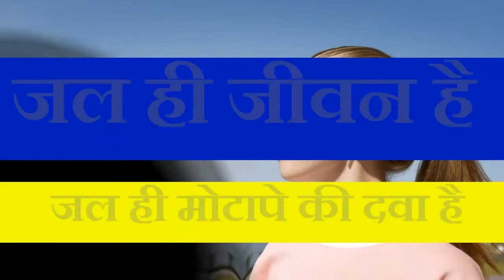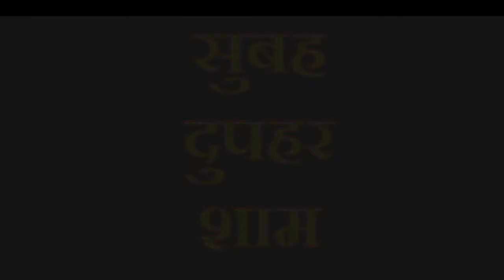मोटापा घटाने के लिए गर्म पानी कब पिए, कैसे पिए | belly fat lose with lukewarm water.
10 दिन में कम करे 10 - 15 kg वजन,Weight Loss,
,,Weight Loss: क्या हैं वजन कम करने और घटाने के,
तेजी से वजन कम करने के 10 उपाय,
pani se vajan kaise kam kare,
15 din me vajan kaise ghataye,,
garmi me motapa kaise kam kare,
motapa kam karna in hindi,
motapa kam karne gharelu upay,,
weight loss kaise kare in hindi,
motapa kaise kam karen,
7 din me 15 kilo vajan kam kare,
pet kaise kam kare, pet ki charbi kaise kam kare exercise,
pet ki charbi kam karne ka nuskha,
vaseline se pet ki charbi kaise kam kare,
pet aur kamar ki charbi kam karne ke upay,
pet ki charbi kam karne ka upay,
pet kam karne ke yogasan,
pet ki charbi kam karne ki video,
Page navigation,
पेट और कमर की चर्बी कम करने के आसान,
,पेट की चर्बी कम करने के लिए हर एक उपाय,
पेट कम करने का तरीका, उपाय, पेट की चर्बी कम करने,
पेट की चर्बी या बैली ...,
पेट की चर्बी कम कैसे करे योगा से ? Reduce Tummy,
पेट कम करने के उपाय तरीके - Pet ki Charbi,
पेट की चर्बी कम करने के 10 आसान घरेलू,

pet ki charbi kaise kam karepet ki charbi kaise kam karen,
pet ki charbi kaise kam kare exercise,,
pait kam karne ka tarika in hindi,
Weight Loss: ये 5 फल खाएं और पेट की चर्बी या बैली,
रात में लगा लो पेट की चर्बी को बर्फ की तरह.
How to lose Belly Fat pet ki charbi kaise kam kare.
7 दिन में 7 किलो मोटापा और पेट की चर्बी तेजी से कम करने का उपाय | कमर और पेट कम करने के उपाय..  Pet ki Charbi kam karne ka behtareen Upay .  7 Days Mein Aasani Se 7 Kilo vajan kam kare .
upay,motapa kam karne ka tarika,vajan kam karne ke upay,tejti se vajan kaise ghataye,7 din me 7 kilo vajan kam kare,कमर और पेट कम करने के उपाय,मोटापा और पेट की चर्बी तेजी से कम करने का उपाय,
well if u have following questionts then this video is for u
This video is about 5 SIMPLE AND EASY WEIGHT LOSS TIPS in HINDI which you must know if you
 want to LOSE WEIGHT FAST. In this video, I have talked about calorie counting, eating good calories, eating protein rich diet, improving metabolism, avoiding sugar and role of exercise in weight loss.
पेट की चर्बी कैसे कम करें, पेट कम कैसे करे, pet kam karne ke upay in hindi,  motapa kam karne ke liye gharelu upay in hindi,motapa kaise ghataye in hindi,  पेट का मोटापा कम करने के उपाय, पेट की चर्बी कैसे घटाए, मोटापा घटाने के घरेलू उपाय, मोटापा कम करने के घरेलू उपाय, पेट कम करने के घरेलू उपाय , वजन कम करने के उपाय , pet ghatane ke upay , pet kam karne ka , wazan kam karna , vajan kam
 per kam karne ke upay ,
 पेट की चर्बी और वजन काम करने का अचूक उपाय ,